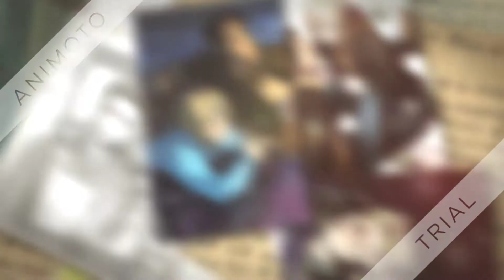Yurio x Otabek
Yurio x Otabek in Yuri on ice